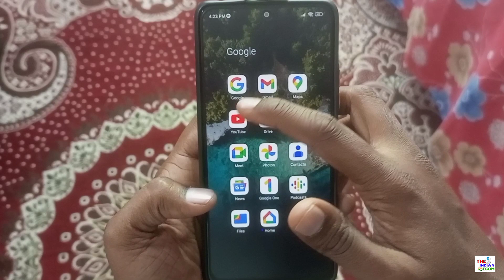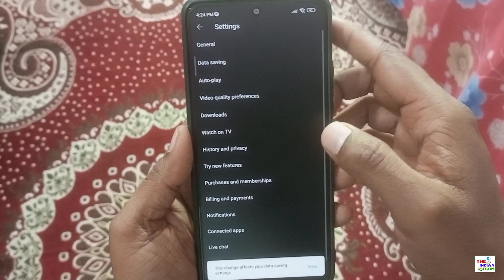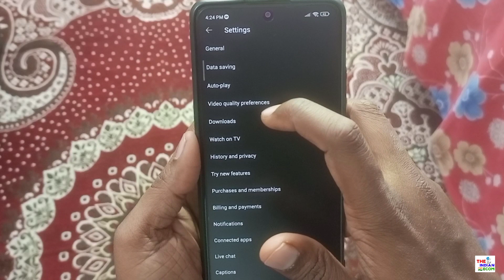Youtube Chalane se net jaldi khatam ho jaata hai too ye settings kar lo | 100 mb din bhar chalega ✅